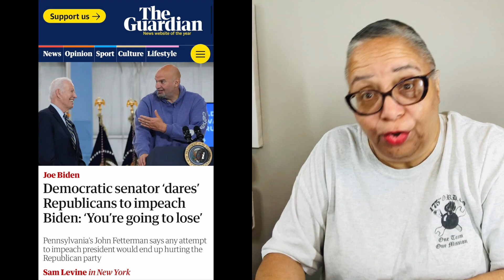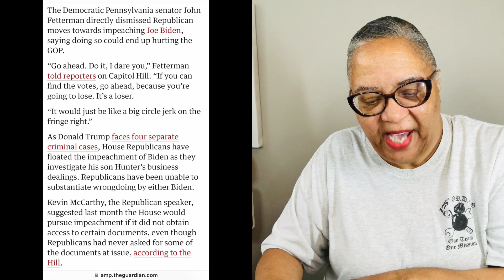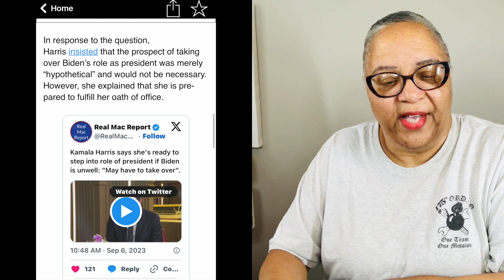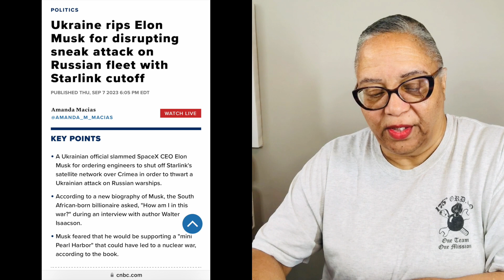Sick Democratic Senator From Pennsylvania Dares Republicans To Impeach Joe Biden | Go Ahead Do It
Could Senator John Fetterman be right? If Joe Biden is impeached, will it backfire on the Republicans?  Would you want Kamala Harris as your President?

Thanks to everyone who watch my videos and commented. I truly appreciate you supporting and believing in my point of views. I'm sure thats why you are here. Truth is always the best medicine.

To purchase my great smelling Roll On Body Perfume Oils

*** Trolls are welcome to comment, but voice your opinion on the topic and not me, or you will be blocked FOREVER!

I would like to thank everyone who donated to my channel, big or small. It's a true blessing, no matter the size.

Send cards, letters and product items to:

Sandra Evans
Sandfay Unscripted

You can also find me on TruthSocial.com @SandfayUnscripted